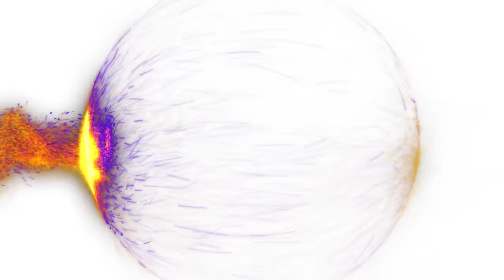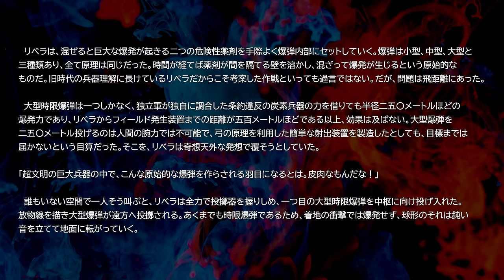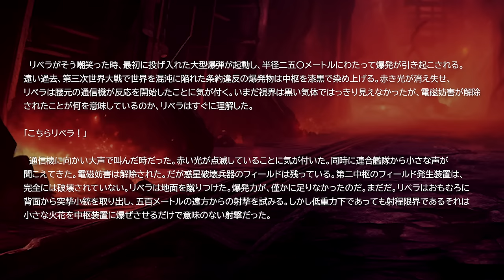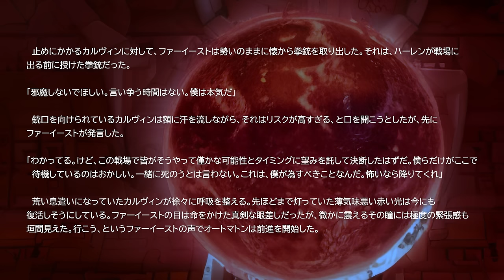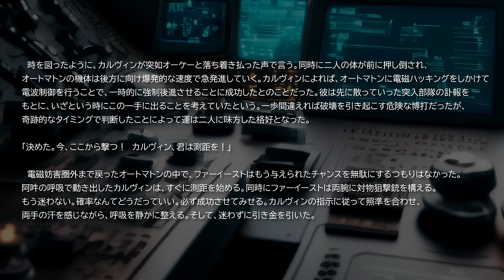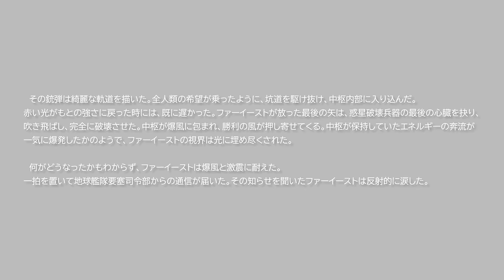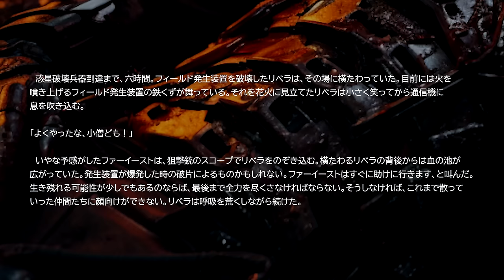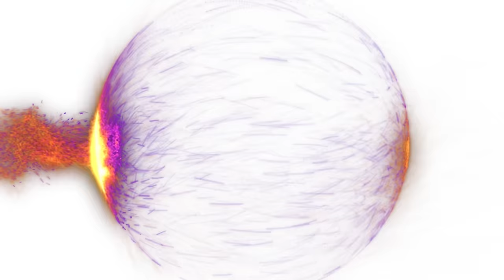【新作ＳＦドラマ】第１６話｜『滅亡の光 -The Light'in Apocalypse-』｜オリジナルＳＦドラマ：全編無料配信｜宇宙戦艦と機動兵器/ロボットが彩るサイエンスフィクション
■今すぐ全部読める！書籍はこちらから

■公式設定資料集や多数の特典がダウンロードできるメンバーシップはこちら

■あらすじ
地球滅亡まで残り120時間。
惑星規模の巨大兵器が地球に迫っている。
人類は最後の選択を突き付けられる。
誰もが絶望し、地球脱出計画が進む中
二人の指揮官だけは諦めていなかった。

【新作ＳＦドラマ】第１話｜『滅亡の光  -The Light'in Apocalypse-』｜オリジナルＳＦドラマ：全編無料配信｜宇宙戦艦と機動兵器/ロボットが彩るサイエンスフィクション

【新作ＳＦドラマ】第２話｜『滅亡の光  -The Light'in Apocalypse-』｜オリジナルＳＦドラマ：全編無料配信｜宇宙戦艦と機動兵器/ロボットが彩るサイエンスフィクション

【新作ＳＦドラマ】第３話｜『滅亡の光  -The Light'in Apocalypse-』｜オリジナルＳＦドラマ：全編無料配信｜宇宙戦艦と機動兵器/ロボットが彩るサイエンスフィクション

【新作ＳＦドラマ】第４話｜『滅亡の光  -The Light'in Apocalypse-』｜オリジナルＳＦドラマ：全編無料配信｜宇宙戦艦と機動兵器/ロボットが彩るサイエンスフィクション

0:00 イントロ
0:34 爆弾の使い魔
5:57 爆風と後悔
13:07 信念の軌道
18:44 託された命
22:37 次回予告

■Presenter：{名前を入力}

■使用楽曲
・曲：

■出展に関して■
出典は動画に記載した通りです
出典からの引用や事実は「黒背景」部分に記載しております。
その他は独自解釈、意見、考察などになります。

当チャンネルは著作権法第32条を遵守しております
法律の専門家に相談し、

引用する画像・映像などは右下に配置しております。
また事実や引用文などは黒い背景を背に記載しております。

引用と認められない場合は即時に動画削除等の適切な処置を致しますので下記にご連絡いただけますと幸いです